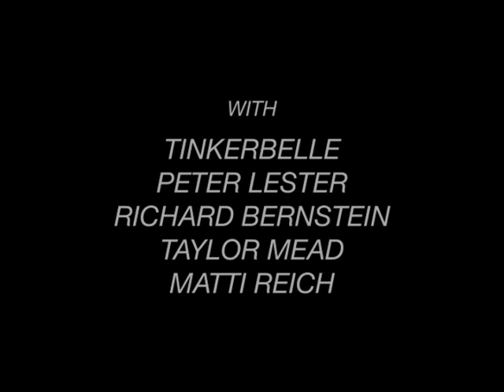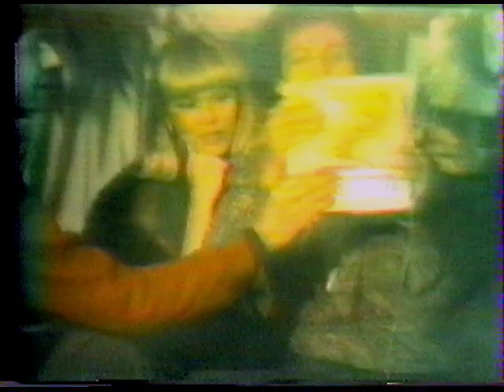Anton Perich Presents: Amanda Lear (1975)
Anton Perich Presents: Amanda Lear
With Tinkerbelle, Peter Lester, Richard Bernstein, Taylor Mead, Matti Reich
33 Union Square West
NYC 1975